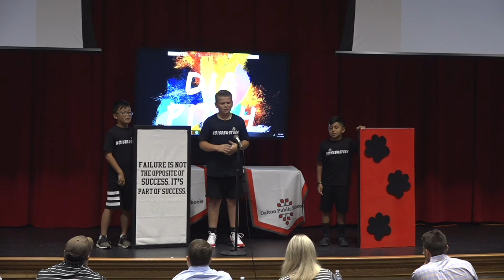Elementary School | Westwood | Noisebusters | Bright Spark Invention Challenge 2019-2020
Invention Challenge 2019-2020 submission "Noisebusters" by Cross, Andy & Chris from Westwood Elementary School led by Martha Thomason & Julia Cagle.

Vote for your favorite inventions with "likes." Votes will be counted by "likes" on individual pitch videos hosted on the Bright Spark YouTube channel only. Thumbs down or "dislikes" have no effect.

The Invention Challenge invites students to invent something that solves a problem, prototype it, then submit via video pitch. The public voting on pitch videos determines the finalists and a judging panel consisting of industry and education leaders will select winners from the finalists.

Enroll in the Student Design Competition today! Bright Spark's most popular program is a 60-day experiential problem-based learning (PBL) program for 4th grade up to college-level students designed to allow complete virtual participation.

Bright Spark offers programs for students 4th-grade through college to build design skills such as empathy, problem solving, prototyping and experimenting to innovate new solutions with design thinking.

Bright Spark is a spark of Bridge Innovate.